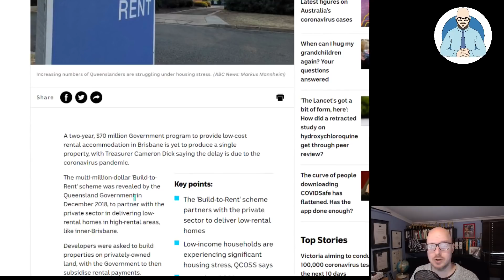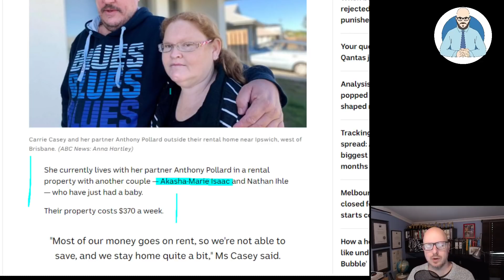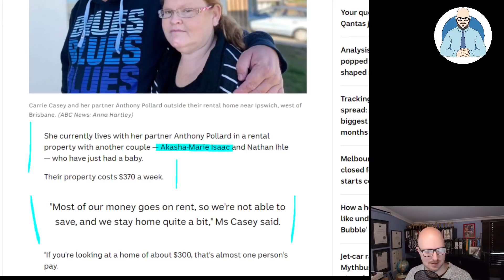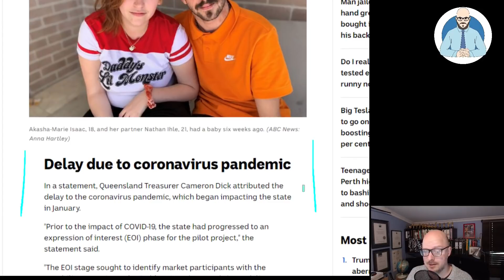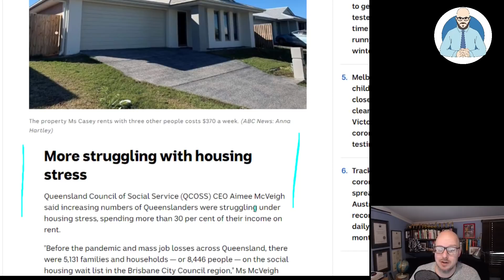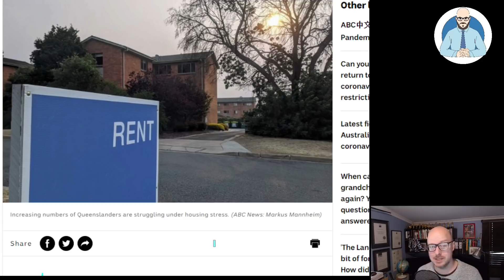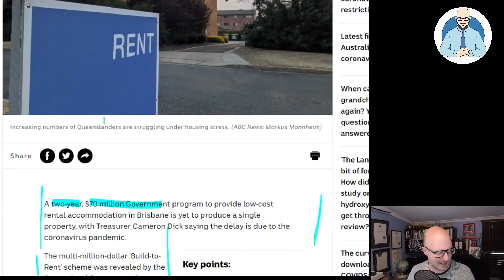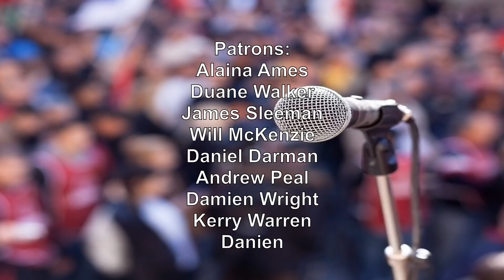Queensland's Social Housing Failure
Why Buildings Stand Up
Why Buildings Fall Down Why Structures Fail
Great Streets
A Pattern Language

Heise Architecture
Our Architectural Practice.